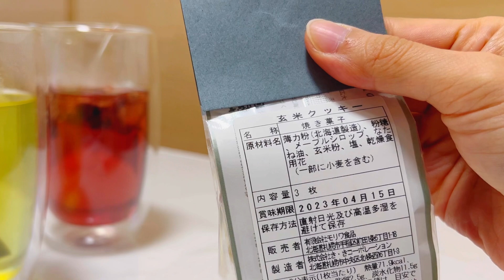元花屋が教える長持ちするチューリップのメンテナンス方法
お花屋さんでも人気の高いチューリップを飾りました♪
ひと手間加えるだけで、長持ちするので、元気な状態で長く楽しむことができます！
チューリップは誰でも簡単に飾ることができるのでオススメ！
春はもうすぐそこまできていますね♪
可愛いチューリップを見て癒されてください。

0:00　OP
0:30　チューリップの飾り方
2:35　癒しのスイーツタイム

アメリカのボストンにあるフラワーデザイン専門学校を卒業後
花屋で修業を積み、現在は東京で派遣社員をしながら
『パーソナルフラワーコーディネーター™』として活動中。

忙しい毎日の中に、
お花やグリーンを取り入れて、
丁寧で彩りのあるライフスタイルをご紹介。

「花のある暮らし」をテーマに
フラワーアレンジメントや花瓶の生け方
お花のメンテナンス方法を動画にしています。

ビデオチャットや訪問にて、お部屋の間取りやライフスタイルをヒアリングしたうえで
一人ひとりに合った『花のある暮らし』をご提案しています。

繊細さんで潔癖症気質な夫と、
おおざっぱで小さいことは気にしない妻の共働き夫婦。
東京で二人暮らしです。

これからたくさん動画をアップしていくので、

撮影:iPhone13pro
編集:InShot

ミュージシャン: Beltone